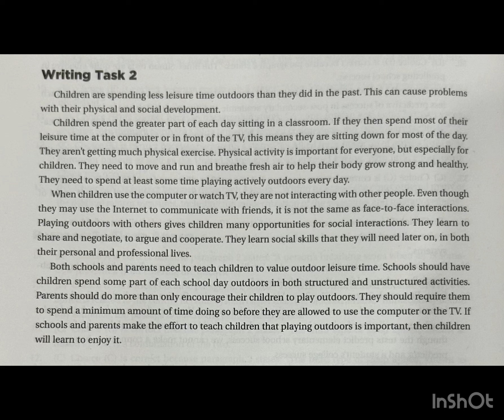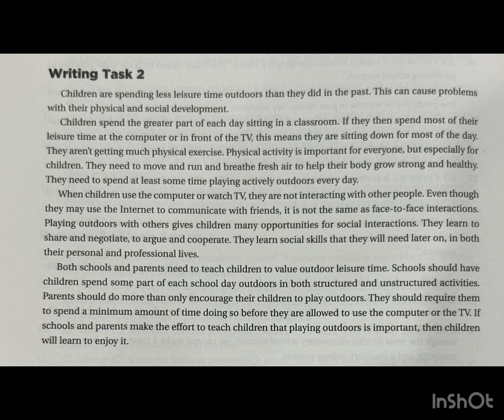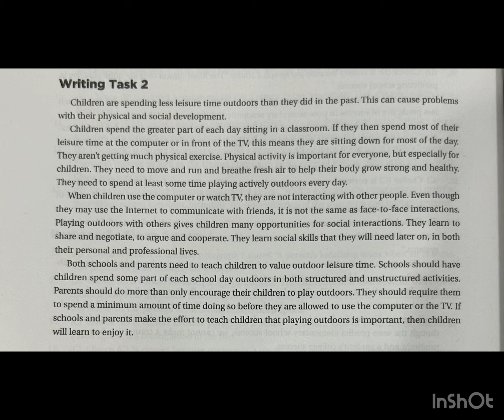Writing task -2 for both Academic and GT ielts